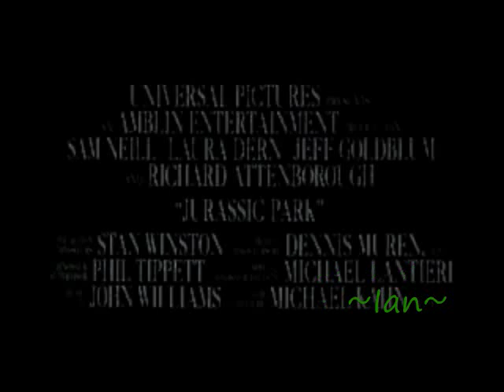Jurassic Park (Pokemon Style)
With the release of Jurassic Park 3D, I decided to make a parody of the ORIGINAL trailer for Jurassic Park.

Prof Oak invites a group of experts on prehistoric Pokemon to his private island with his own theme park with Prehistoric Pokemon.

Sorry about the sound quality, it was all I could find.

Note: This is the first movie I saw with my name as a character name.